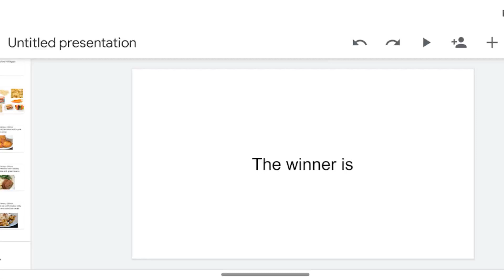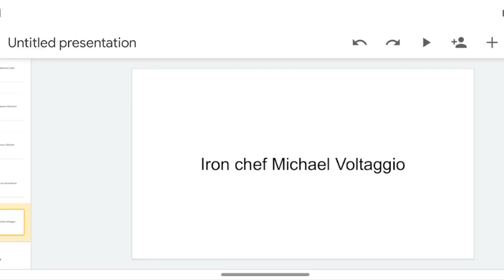Voltaggio vs Voltaggio results